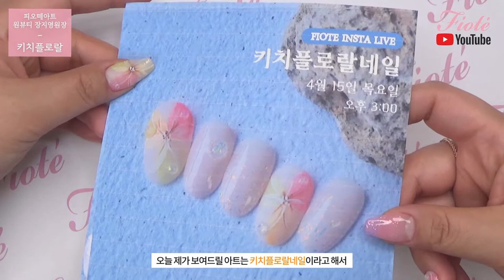피오떼 키치크레용1 활용! 수채화느낌의 꽃잎아트 키치플로랄! 다같이 해볼까요?